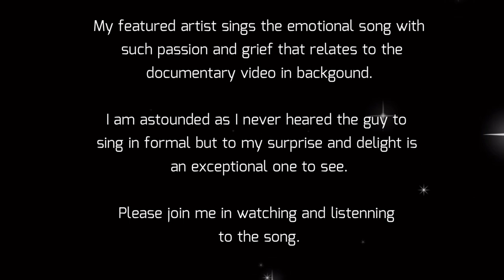"A Warm Good Deed" - Renato Tubosa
Artist: Renato Tubosa
Music and Words: Jun Dadivas
Keyboard, Synthesizer: Jun Dadivas
Recording: Flowertown 501
Video Editing: Joyce Catibig

Flowertown 501 Productions